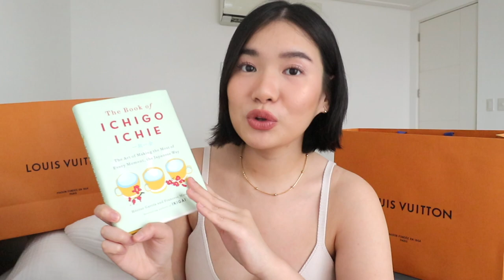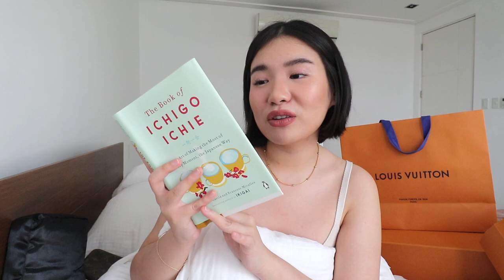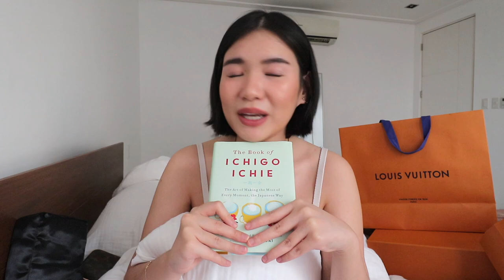What I got for my birthday ♡ 2021 | Toni Sia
hey guys! thanks for hanging with me in today's video! ☺

gentle reminder: be kind, always ☺